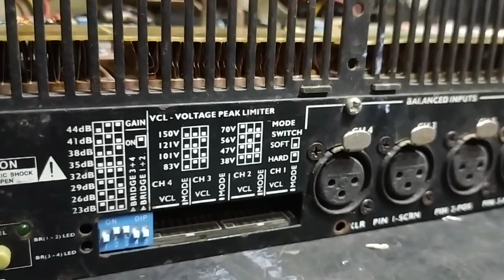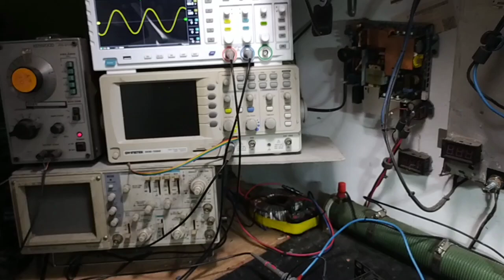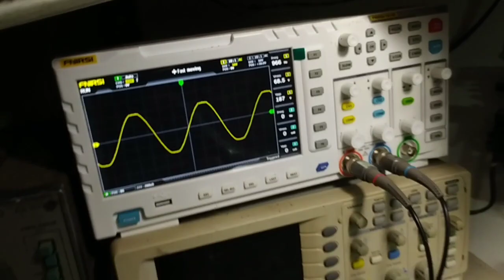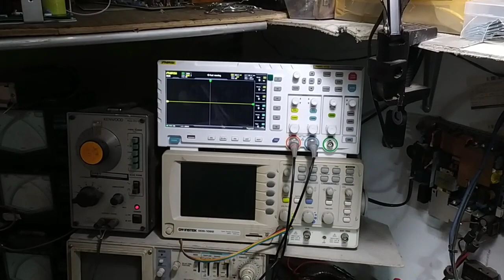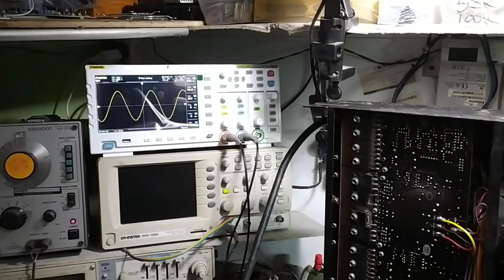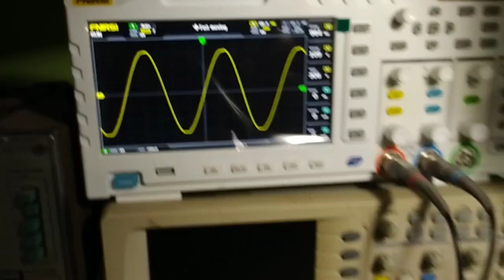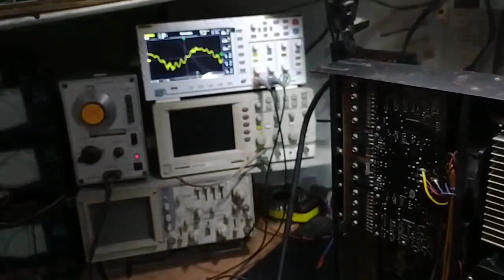REPAIR & REVIEW AMPLIFIER CLAS TD LAB GRUPPEN Fp 10.000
Vedeo lanjutan ini kita lagi riview dan
pasang smps setelah di sevis dan tess  power amplifer nya ..